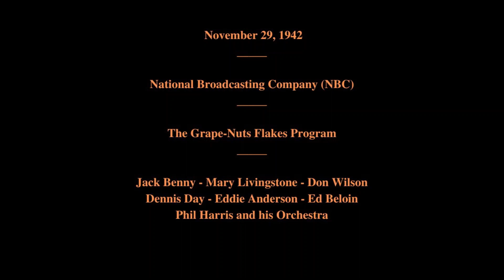November 29, 1942 - The Grape-Nut Flakes Program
The Grape-Nuts Flakes Program

Featuring:   Jack Benny - Mary Livingstone - Don Wilson - Dennis Day - Eddie Anderson - Ed Beloin - Phil Harris and his Orchestra